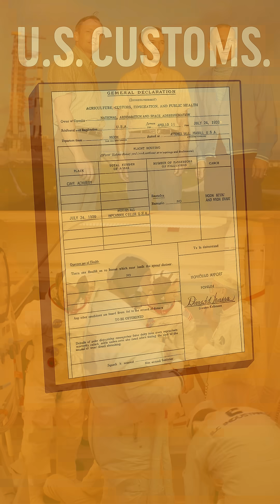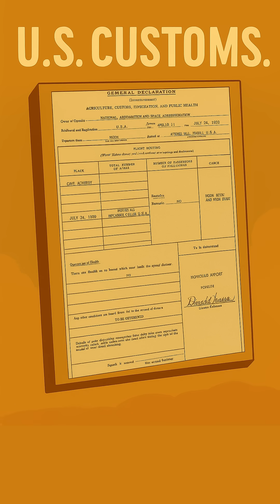Why Did NASA Astronauts Go Through Customs After Landing on the Moon?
Did the Apollo 11 crew really have to declare moon rocks at U.S. Customs? 🤔 In this short video, we reveal the surprising and hilarious truth behind the paperwork Neil Armstrong, Buzz Aldrin, and Michael Collins had to complete after returning from the Moon. Discover what they wrote on the customs form, why NASA feared “moon germs,” and the strange quarantine they faced back on Earth.

Have you ever heard of ‘lunar quarantine’? Watch to learn something new about space history!

Copyright Title 17, US Code (Sections 107-118 of the copyright law, Act 1976): This website uses all media for the purpose of review and commentary under the terms of fair use. All footage and images used belong to their respective companies.